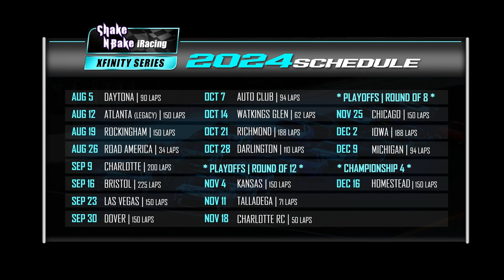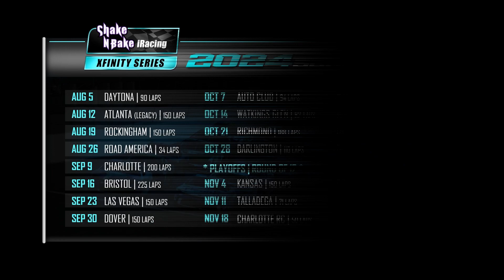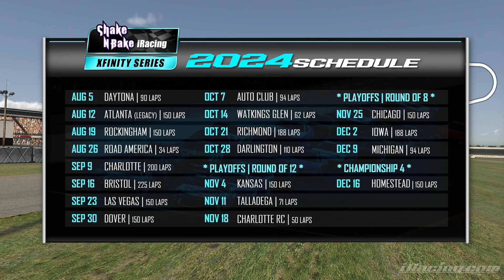R3: SnB Xfinity at Rockingham!